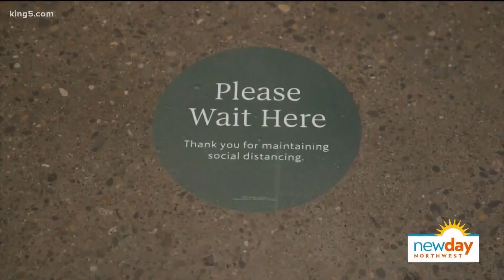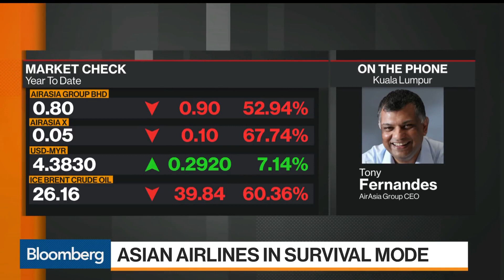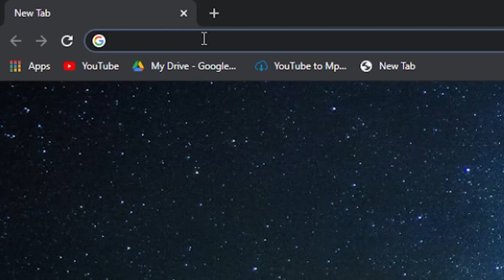MSU Young Leaderpreneur Challenge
For final Project and Msu Competition (VIRTUAL CHALLENGE)
Credit to DR Aqilah
FBMP, BLC